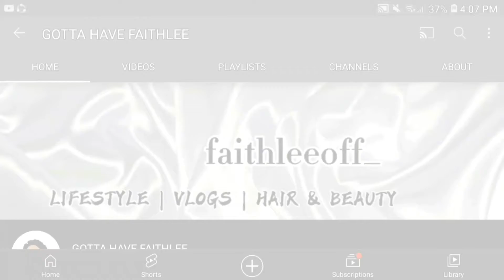*WOULD YOU RATHER* basic internet edition !!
hi y'all, welcome back to the channel 🖤 this video is 2 months late cause your girl was mad irritated on the day I filmed this😭😂 like , comment, share & subscribe -- let's get monetized !💓

*SWITCH ON POST NOTIFICATIONS as well cause I'm consistentlee uploading ; see what I did there 😭

non of the music in the background belongs to me, personal use permitted